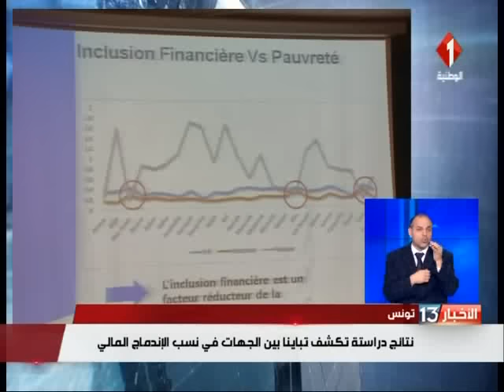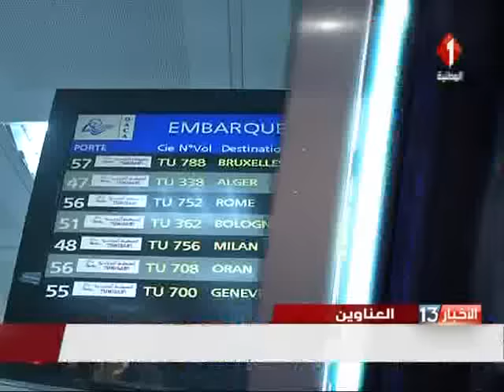نشرة الظهر للأخبار ليوم 09 / 03 / 2017